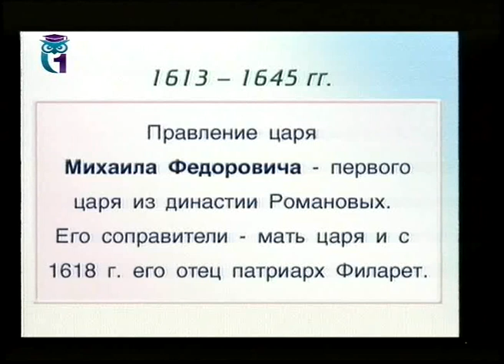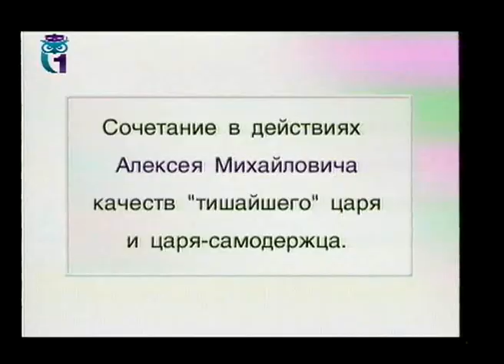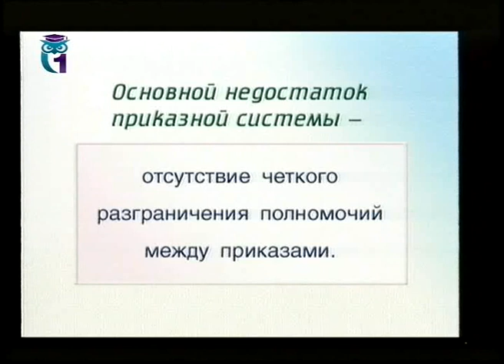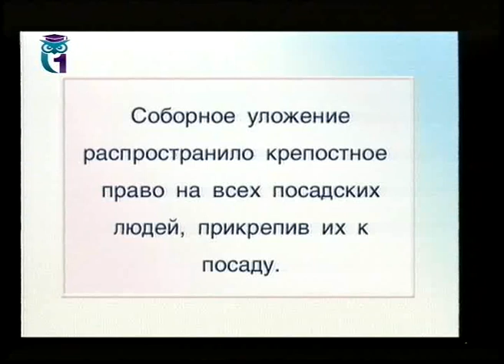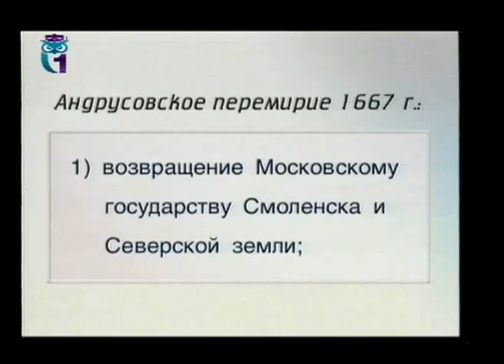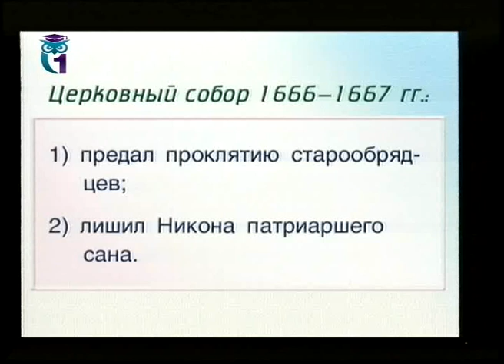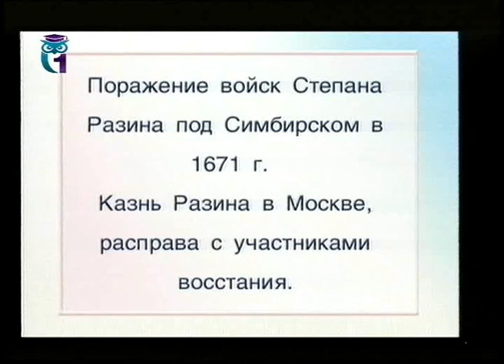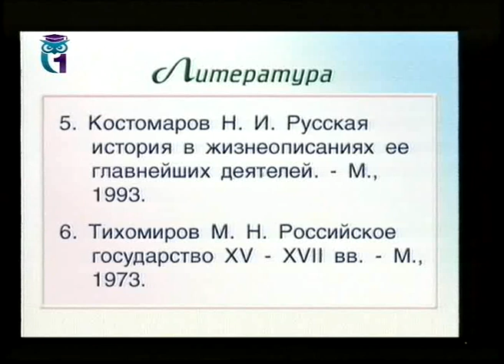Политическая история России. Лекция 5. Правление первых Романовых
1. Царь Михаил Федорович и патриарх Филарет. Преодоление последствий Смуты. 2. Царь Алексей Михайлович и его окружение. 3. Боярская дума. Земские соборы. Приказная система. Начало реорганизации войска. 4. Соборное уложение 1649 года. 5. Объединение Украины с Россией. 6. Реформа патриарха Никона и раскол церкви. 7. "Бунташный век": городские восстания и восстание Степана Разина. 8. Проблема отношений с Западом. 9. Царь Федор Алексеевич. Лектор - Исаак Розенталь. Образование для всех. Другие лекции смотрите на